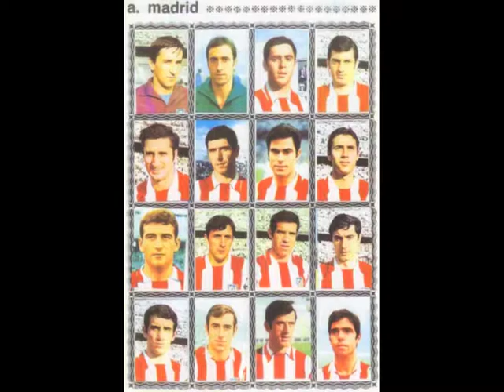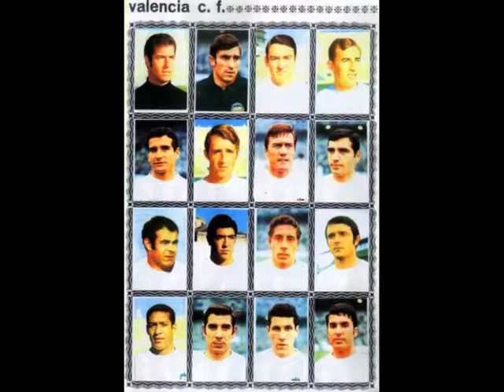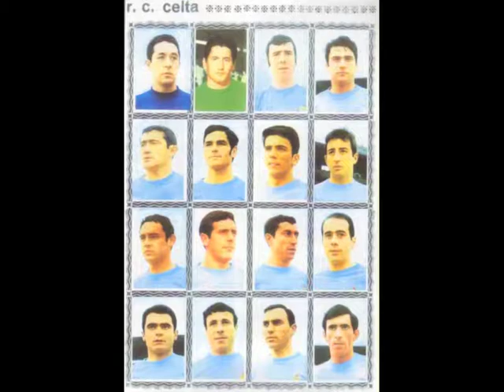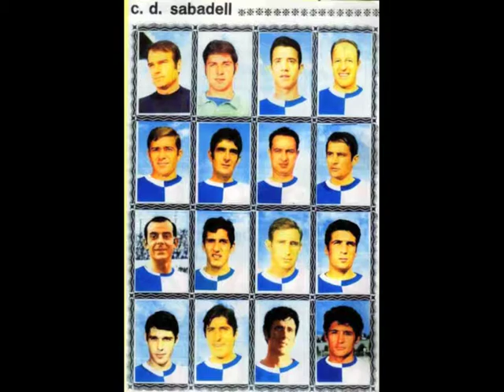Liga Española 1969 70